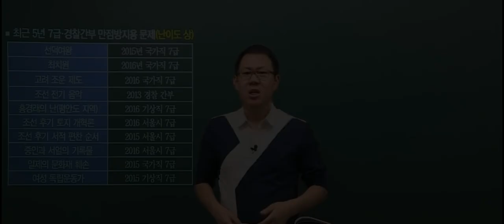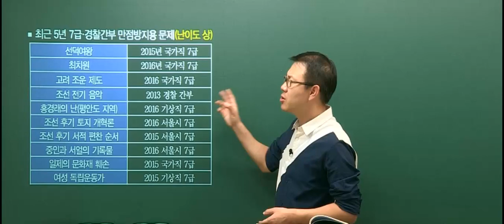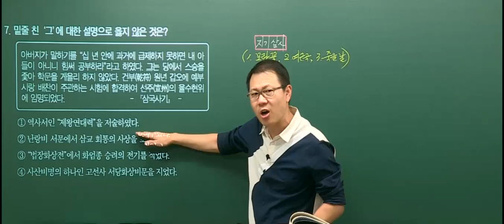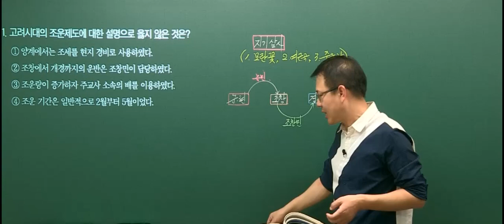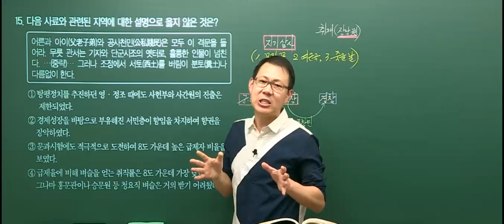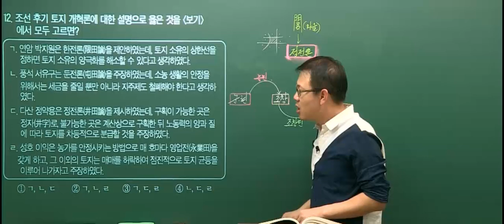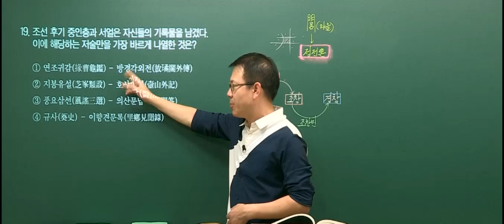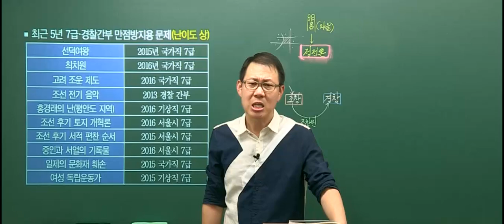2017 고종훈 공무원 한국사 단원별 기출문제(7급 계열) 난이도 상 문제풀이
2017 공무원 한국사 단원별 기출문제(7급 계열) 난이도 상 문제풀이 강의입니다.